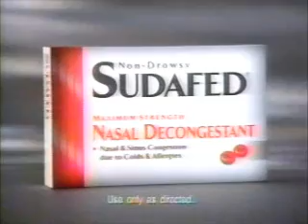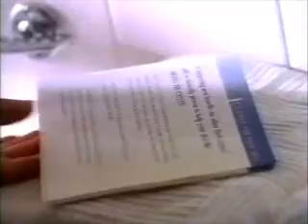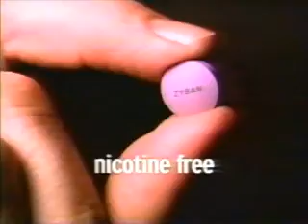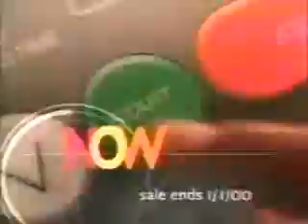12-24-1999 WEWS Commercials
-Sears
-Sudafed
-Intel Web Outfitter Service
-Ortho Tri-Cyclen (Nancy St. Alban)
-Visa (R.I.P. Edward Grover)
-Burlington Coat Factory
-Toyota
-Flirting with Disaster promo
-Nokia Sugar Bowl promo
-Zyban
-Another Sears ad
-ExxonMobil
-Healthy Woman
-Gillette Mach 3
-Why Don't the Kids Have a Voice? promo
-A_B_C 2000 promo
-NYPD Blue promo
-20/20 teaser
-Kaufmann's
-Valvoline
-Dodge Stratus (R.I.P. Edward Herrmann)
-Good Morning Cleveland promo with Brad Harvey and Mark Johnson
-MasterCard
-Pfizer
-Red Lobster
-Politically Incorrect promo
-Another Flirting with Disaster promo
-Sonicare
-Ford F-150
-News Channel 5 at 11:00 tease with Adam Shapiro doing a voiceover
-Neutrogena Healthy Skin Makeup (Josie Bissett)
-Yet another Sears ad
-M_N_F promo and News Channel 5 at 11:00 tease during 20/20 end credits
-Ford Explorer
-Aquatic Technology (incomplete)